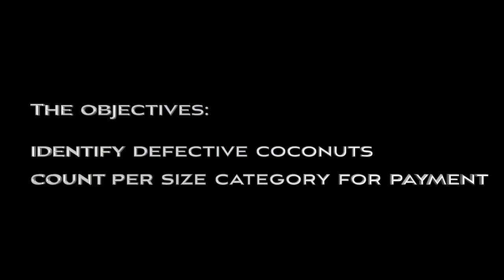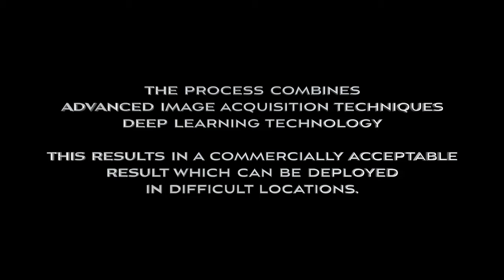Coconut grading project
This is an early application of deep learning image processing to a natural product application. Here, coconuts are inspected for various types of defect and classified accordingly. Coconuts are also graded by size and colour for payment purposes to farmers.